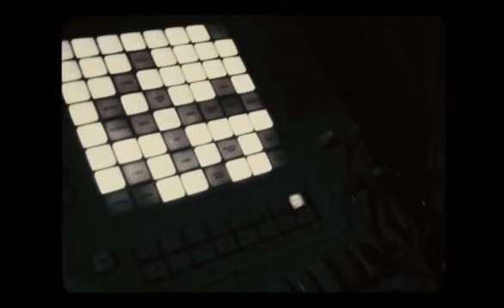Apollo 18: Found a Russian Lunar and a dead Cosmonaut